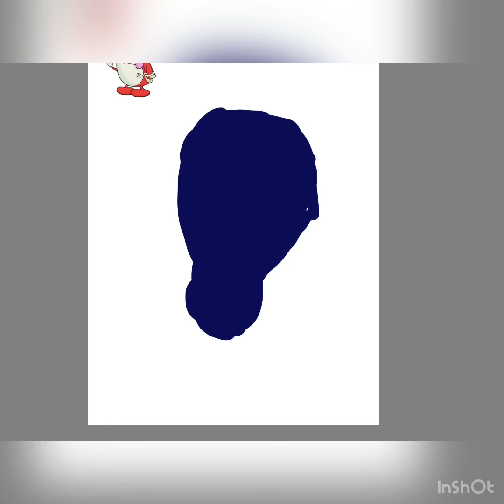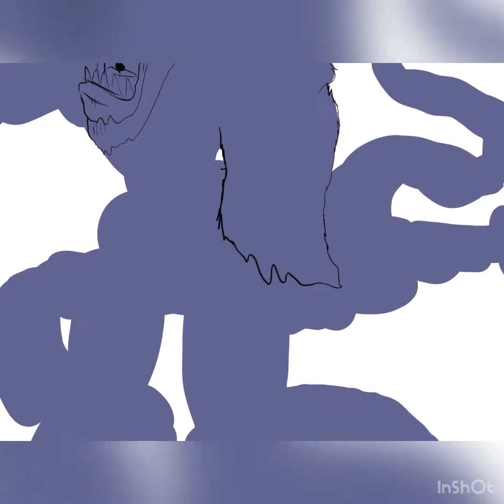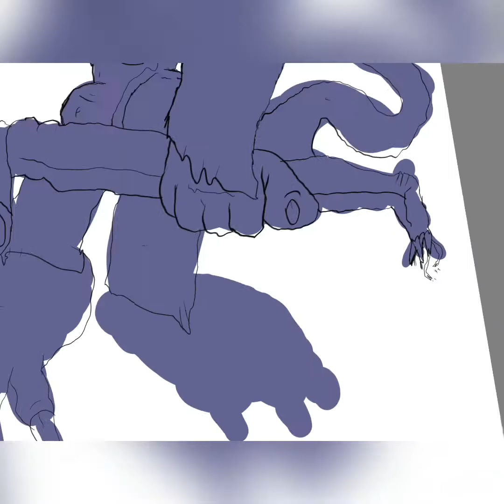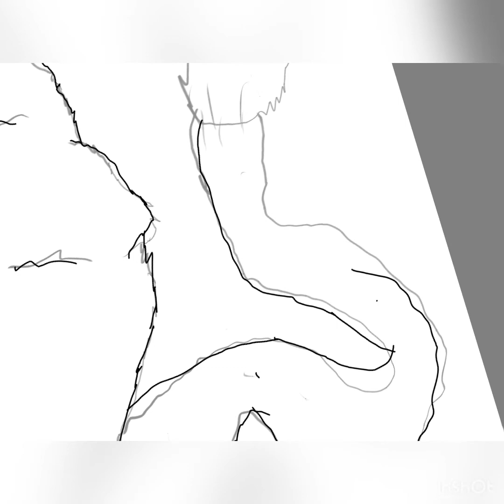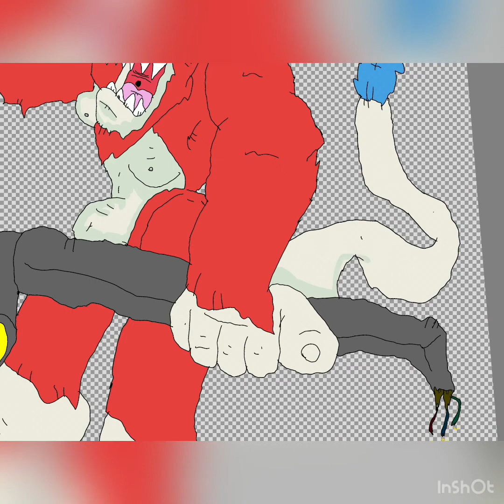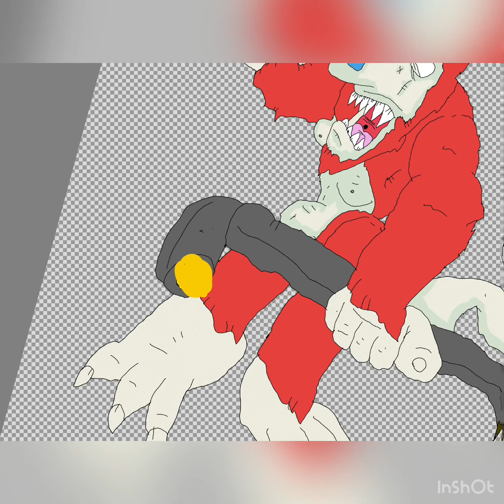Stimpy as a alien kaiju Speeddraw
Gross weird but Awsome